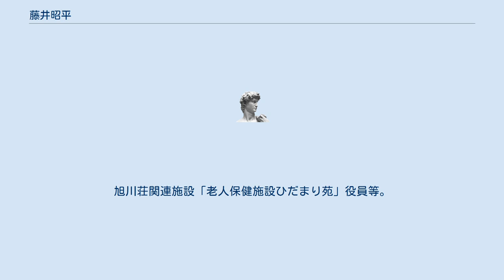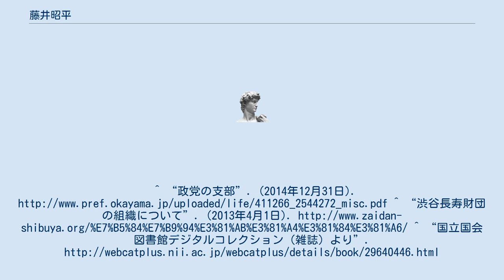藤井昭平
藤井 昭平（ふじい しょうへい、1927年（昭和2年）9月8日 - 2019年（令和元年）10月17日）は、日本の教育者。
 岡山県川上郡川上町（現在の高梁市）生まれ。
岡山師範学校（現岡山大学教育学部）卒業後、公立学校教職（小学校教諭、中学校教諭）に就く。
その後、岡山県教育委員会教育次長として、長年にわたり、県の教育行政に携わる。
社会福祉法人旭川荘江草安彦理事長を補佐し、旭川荘の理事、顧問として、医療福祉事業に携わる。
旭川荘関連施設「老人保健施設ひだまり苑」役員等。
 趣味は、散歩、読書、囲碁(関西棋院3段)。
^ “政党の支部”. (2014年12月31日). ^ “渋谷長寿財団の組織について”. (2013年4月1日). ^ “国立国会図書館デジタルコレクション（雑誌）より”.